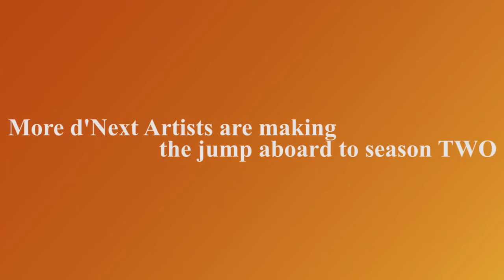d’Next Artist Project Season Two Trailer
Four upcoming Malaysian artists have been picked up for d’Next Artist Project (d’NA) Season Two to present you their new works from 31st October to 2nd November 2014!

The programmes include a multi-layered and visceral dance theatre experience by Lee Ren Xin “B.E.D.”; follow the In Three Minds Theatre to question our moral conscience “Jade”; Glowing Planet Production’s “The Little Prince” will capture you entirely with the integration of live actors and visual projection; and lastly a hip-hop theatre on stage by the Perassath Servai Vedagiri “Love knows no gender”. They are making the jump on board and you be ready to catch the next rising stars!

Performance Information
Presented by Damansara Performing Arts Centre (DPAC)
Date & Time: 31st October – 2nd November 2014 (Friday – Sunday) 8.30pm
Venue: Black Box, DPAC
Ticket info / (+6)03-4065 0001, 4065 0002